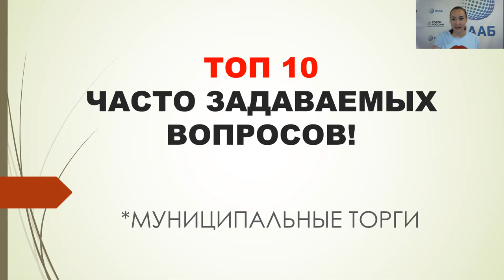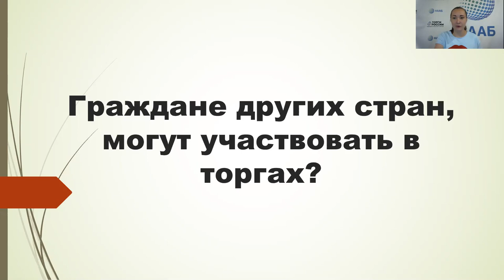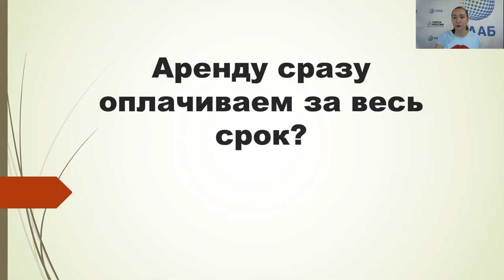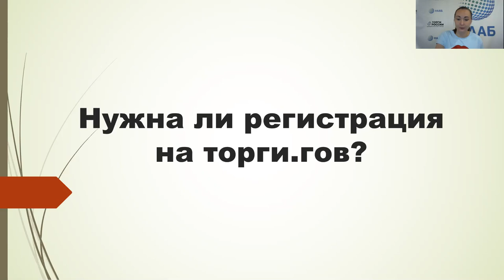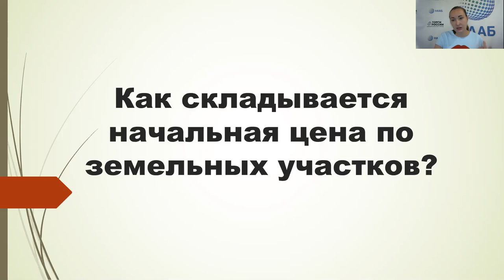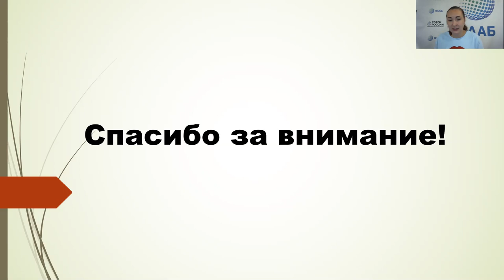Топ-10 вопросов о муниципальных торгах!